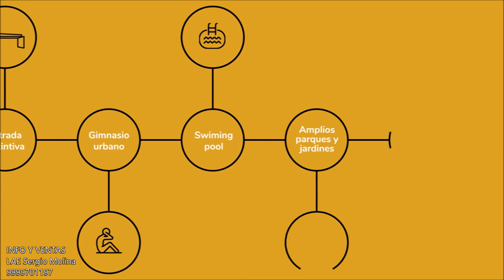Terrenos en venta Punta Misne terrenos en venta Merida Yucatan